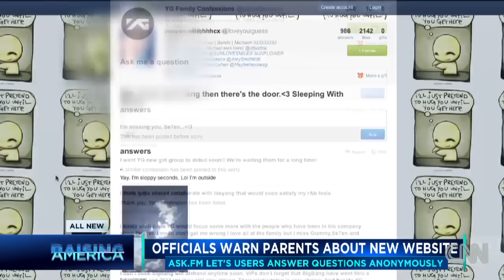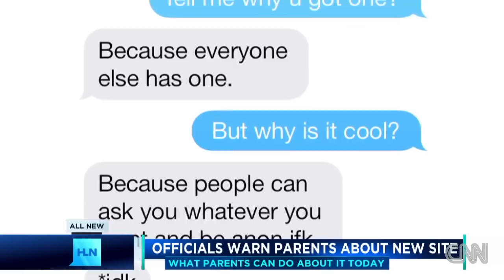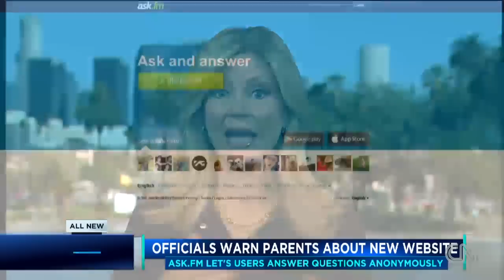D.A. in Colorado warns parents about Ask.fm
The Jefferson County, Colorado D.A.'s office says the social media site Ask.fm encourages teen cyberbullying.